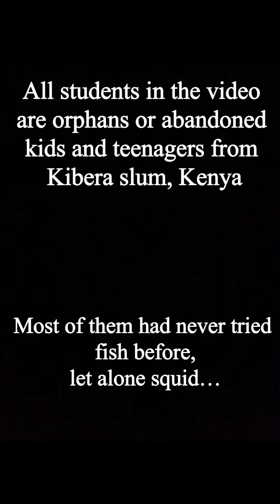Slum Rooftop Lounge - Kibra,Kenya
A special day for the residents of Future Stars Development Centre (orphans and abandoned children from Kibera slum)

After a daily diet of plain rice they have new flavours to pleasure their palates with; most of them tried fish for the first time and stared at a squid as if it were an alien👽

Anyone interested in imitating my ambitious outfit you can find the NI shirt here:

Allfootballshirts.co.uk/sellers/helpkibracharity/

For the African shorts made in Kibra just message me.

All proceeds will be given to the school.